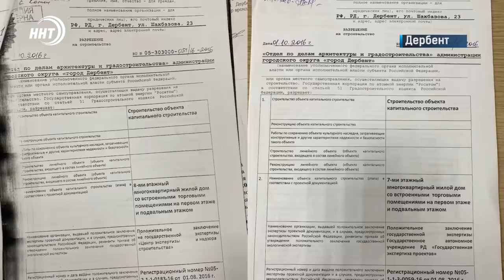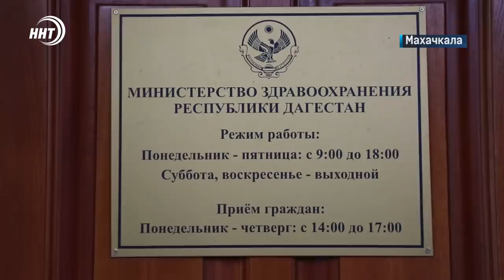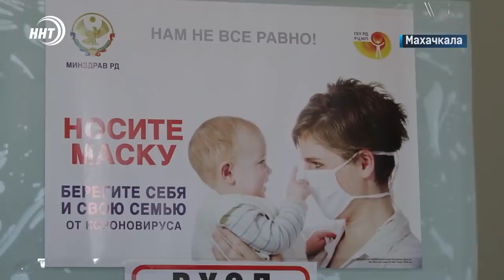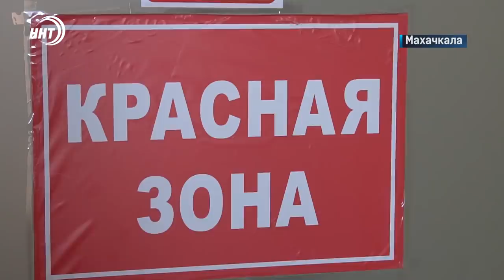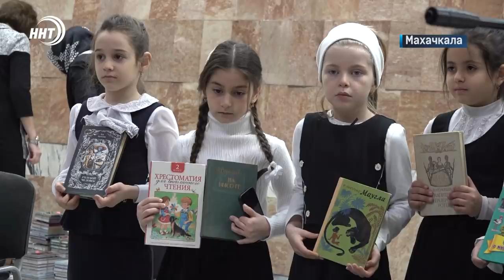Новости Дагестана за 15.02.2022 года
1. Помощь малоимущим. В Буйнакском районе около 300 человек получили меры господдержки. На что пойдут средства расскажем в выпуске.

2. Международный день книгодарения 2022 отметили в Национальной библиотеке Дагестана.

3. Кредитная зависимость! Жители региона за последний год взяли в банках более 80 млрд рублей. Подробности сегодня.